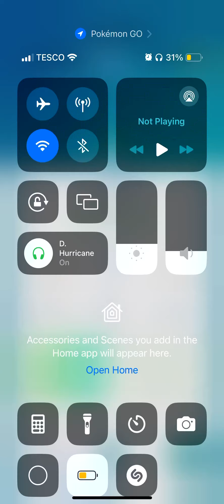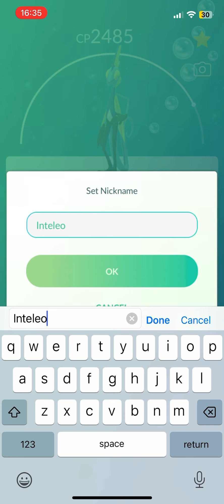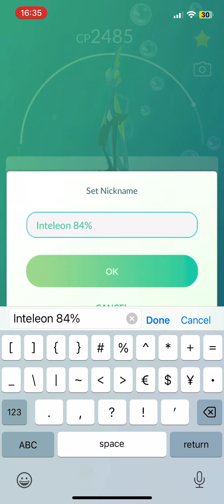Pokémon Go - Full Sobble Evolution + Dex Entries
My first ever Full Galar Starter Evolution + Pokedex entries in Pogo.

I hope to record a Max Battle at some point!

(This video was put on Private for some reason. Sorry about that) Its now on Public